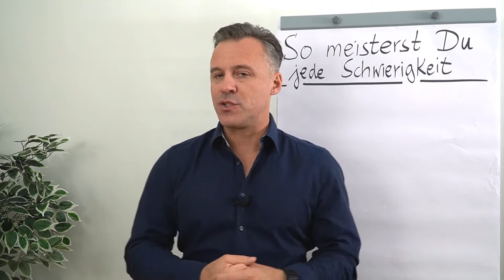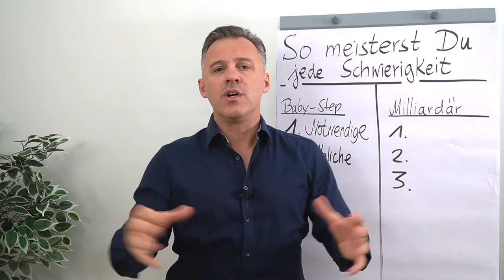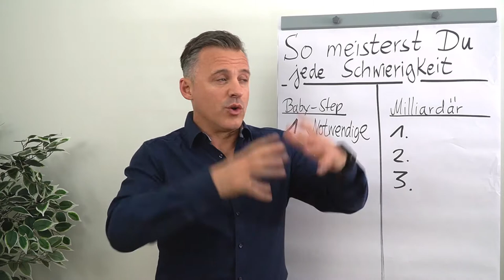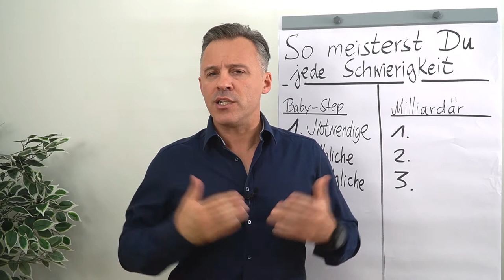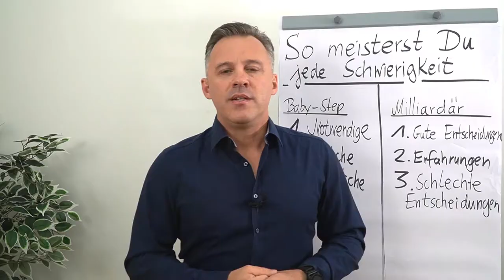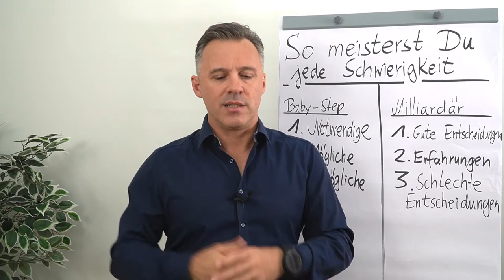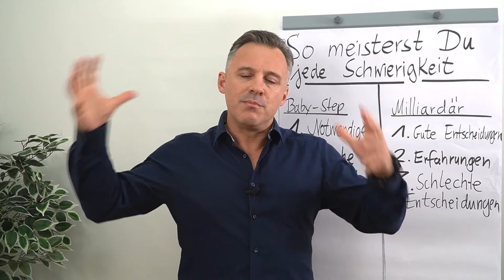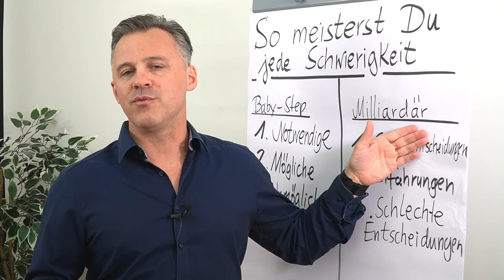So meisterst du jede Schwierigkeit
Jeder von uns steht hin und wieder vor Schwierigkeiten, doch es gibt 2 Methoden, wie wir die Schwierigkeiten meistern können. In diesem Clip erklärt dir Daniel Schäfer die Baby-Step-Methode und die Milliardärs-Methode.